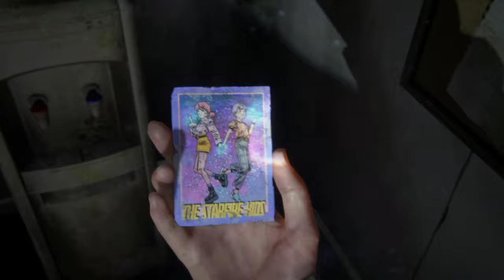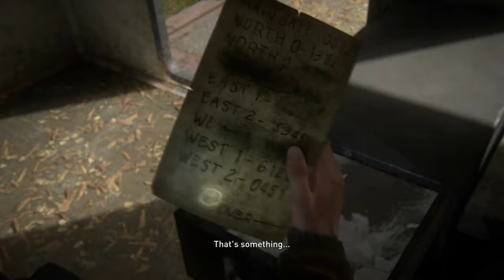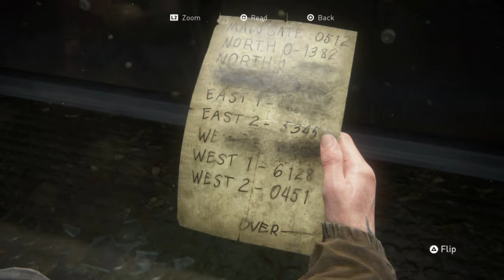THE LAST OF US 2 - Walkthrough Part 3 [1080p - PS4] - No Commentary